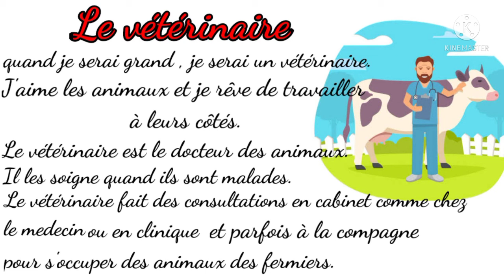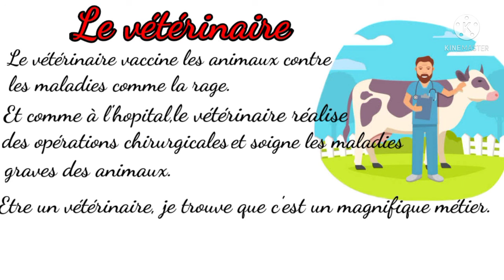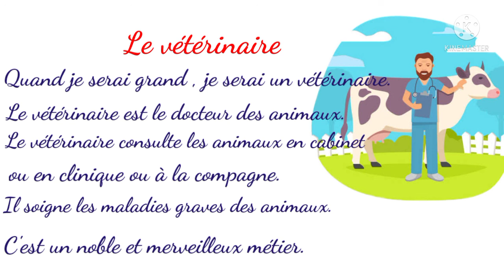Le vétérinaire تعبير كتابي للسنة الخامسة ابتدائي